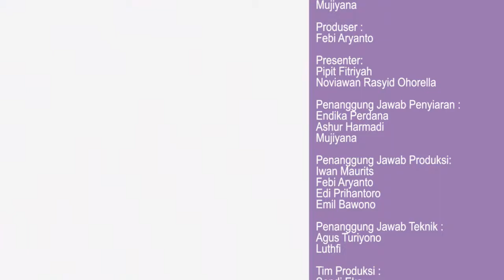INFO KAMPUS #95 SEG3